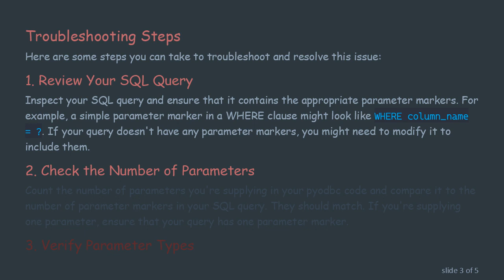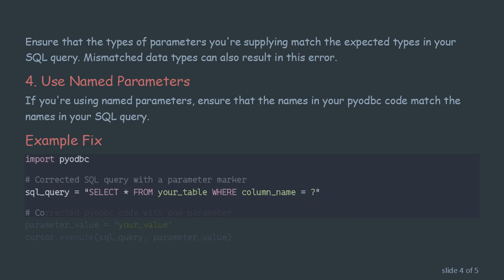Handling SQL Error: 'The SQL contains 0 parameter markers but 1 parameters were supplied' (HY000)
Summary: Learn about the common SQL error 'The SQL contains 0 parameter markers but 1 parameters were supplied' (HY000) and how to troubleshoot and resolve it using pyodbc in Python.

Troubleshooting SQL Error: 'The SQL contains 0 parameter markers but 1 parameters were supplied' (HY000)

If you've encountered the SQL error message 'The SQL contains 0 parameter markers but 1 parameters were supplied' with the SQL state code HY000 while working with pyodbc in Python, don't panic. This error typically occurs when the number of parameter markers in your SQL query doesn't match the number of parameters you're supplying.

Let's break down the error message:

Error Text: The SQL contains 0 parameter markers but 1 parameters were supplied

SQL State Code: HY000

In SQL queries, parameter markers are placeholders for values that will be supplied later. For example, in a query with a WHERE clause, you might use a parameter marker to filter results based on a variable value.

The error suggests that your SQL query doesn't contain any parameter markers, but you're attempting to supply a parameter. This mismatch can lead to the mentioned error.

Troubleshooting Steps

Here are some steps you can take to troubleshoot and resolve this issue:

Review Your SQL Query

Inspect your SQL query and ensure that it contains the appropriate parameter markers. For example, a simple parameter marker in a WHERE clause might look like WHERE column_name = ?. If your query doesn't have any parameter markers, you might need to modify it to include them.

Check the Number of Parameters

Count the number of parameters you're supplying in your pyodbc code and compare it to the number of parameter markers in your SQL query. They should match. If you're supplying one parameter, ensure that your query has one parameter marker.

Verify Parameter Types

Ensure that the types of parameters you're supplying match the expected types in your SQL query. Mismatched data types can also result in this error.

Use Named Parameters

If you're using named parameters, ensure that the names in your pyodbc code match the names in your SQL query.

Example Fix

By following these steps and ensuring consistency between your SQL query and the parameters you're supplying, you should be able to resolve the 'The SQL contains 0 parameter markers but 1 parameters were supplied' (HY000) error in pyodbc.

Remember to adapt these steps based on the specifics of your code and SQL query structure.